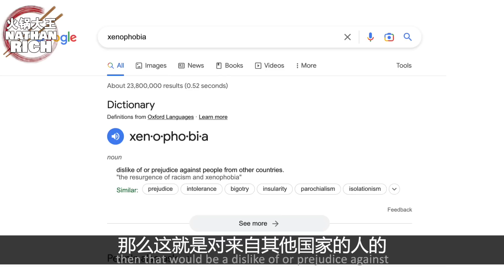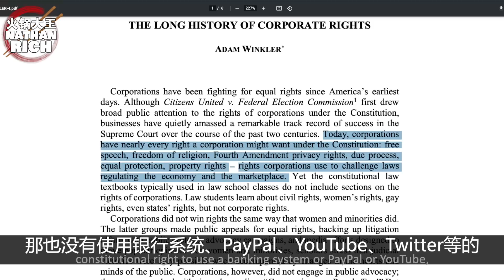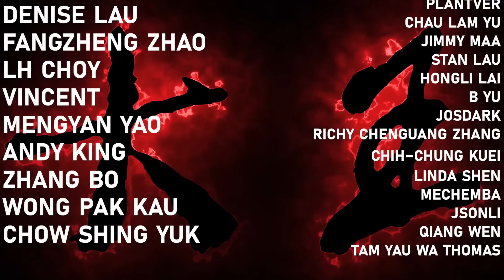Matt Walsh's Bad Take on TikTok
Matt Walsh, known for his normally strong argumentation skills, drops the ball when he talks about China and the banning of Tiktok.

❌=DEMONETIZED AND LIMITED ✖️=FORMERLY DEMONETIZED AND LIMITED